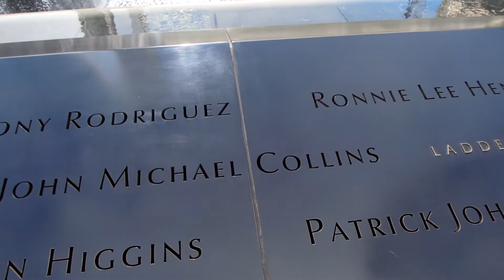World Trade Center, Freedom Tower, March 2014